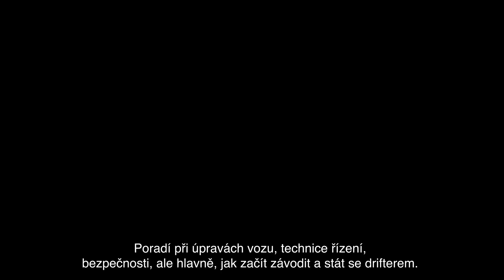AAA AUTO Drift Academy 1. díl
Drift vznikl v polovině šedesátých let na ilegálních závodech v Japonsku. Pokud vás tento mladý sport, který se vyznačuje oblaky kouře, hromadami ojetých gum a velmi těsnou jízdou na hraně, láká, podívejte se v našem driftovacím seriálu, jak začít závodit a stát se drifterem.